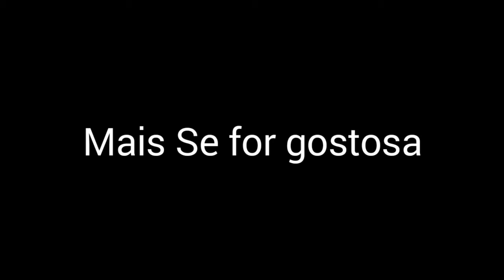Tipografia: Se tu for linda (minha primeira tipografia)